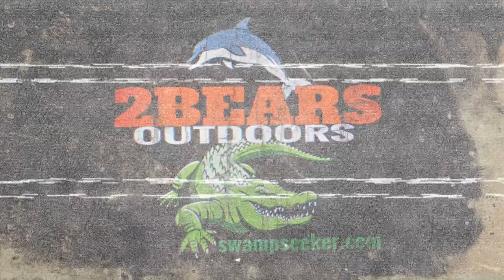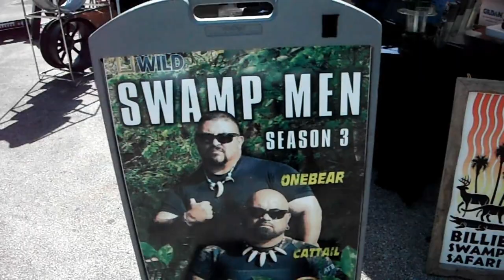Animal Planet's GATOR BOYS/ Never Seen Before Behind The Scenes/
Animal Planet - Gator Boys Never Seen Footage moving alligators. Ashley Lawrence, Paul Bedard, and a few others from Predators Unlimited and NatGeoWild Swamp Men collaborating together saving and helping alligators.